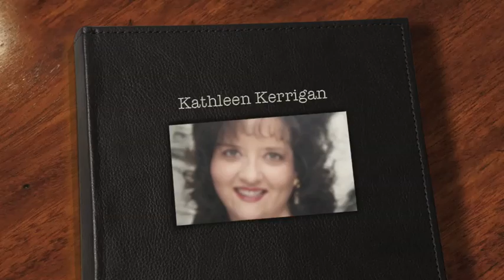In Loving Memory of Kathleen A. Kerrigan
My Aunt Kathleen died August 26, 2009. She was a great person in and out. She was the happiest person in the world and I miss her so much. You can't get through this without crying if your in my family/ever knew her.